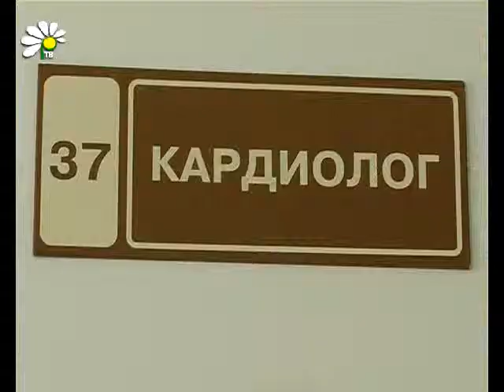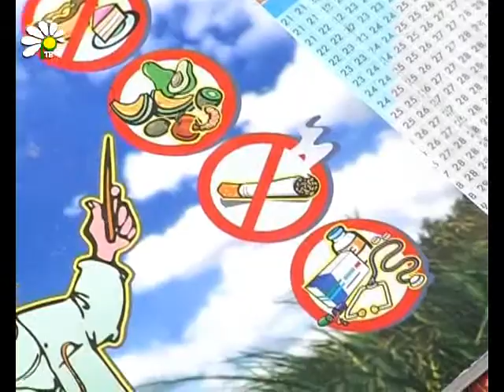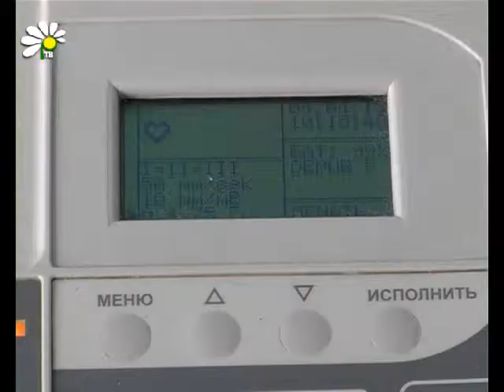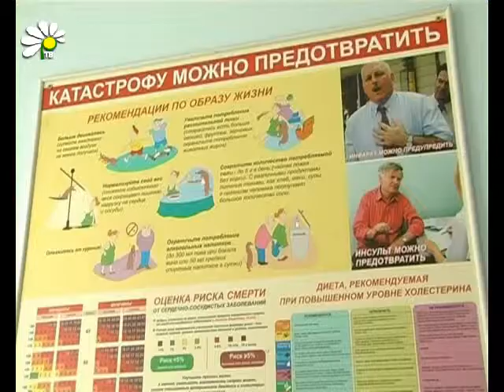Предупредить болезнь вовремя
Гипертония была выбрана темой всемирного дня здоровья в этом году. Более 40 % населения страдают этим заболеванием. Высокое кровяное давление повышает риск развития инфаркта и инсульта. Что нужно знать об артериальной гипертонии, о факторах риска и профилактических мерах смотрите в нашем следующем сюжете.

Наталья Киселева